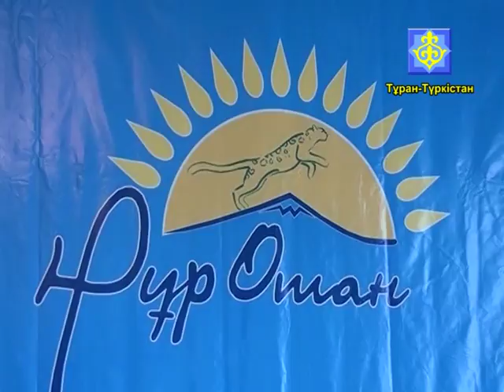Апталық шолу 04 03 2017